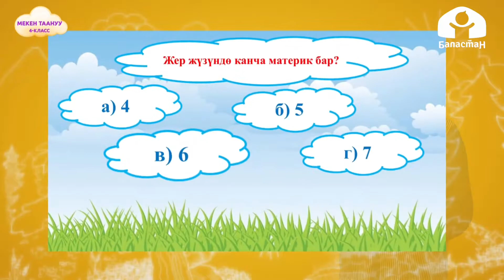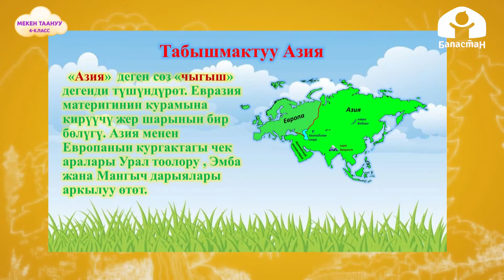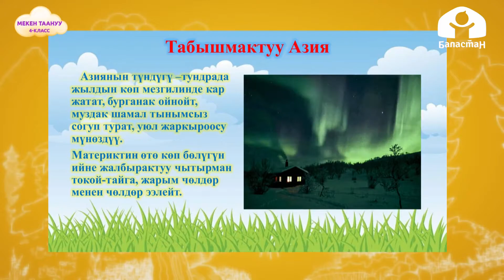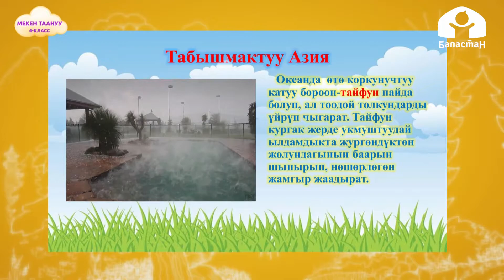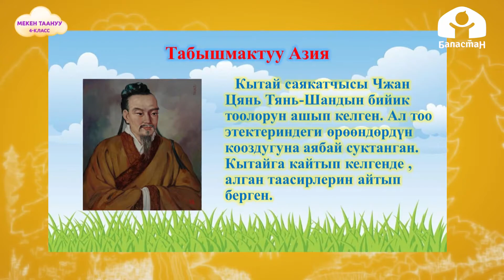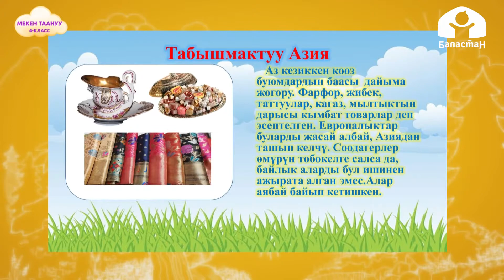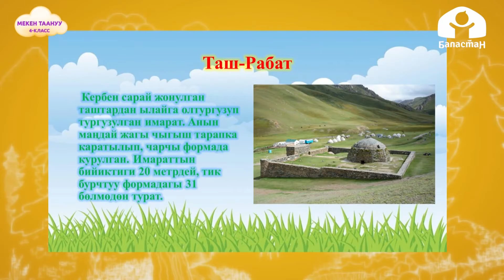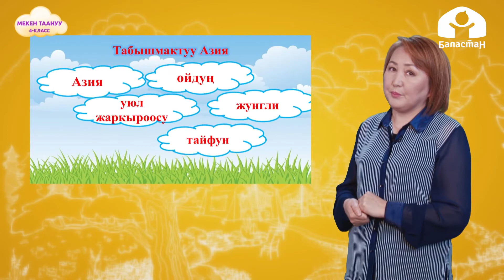4-класс | Мекен таануу | Табышмактуу Азия